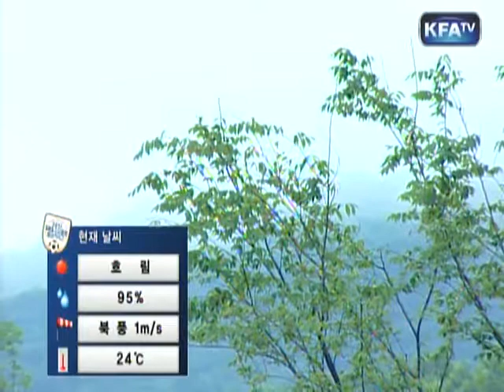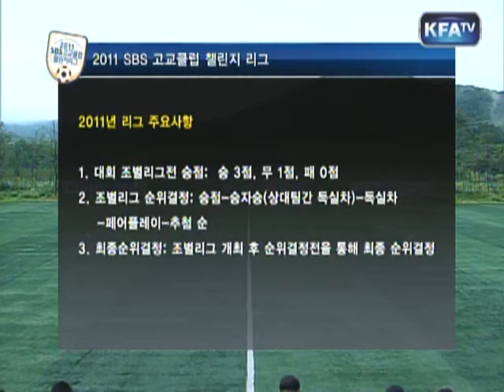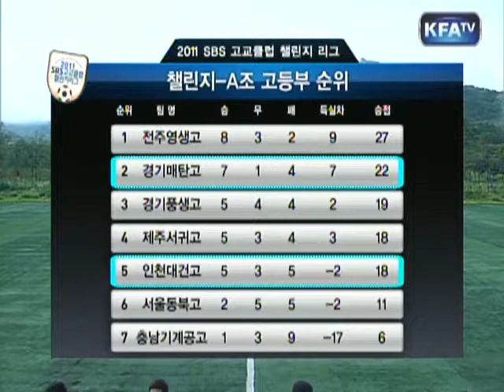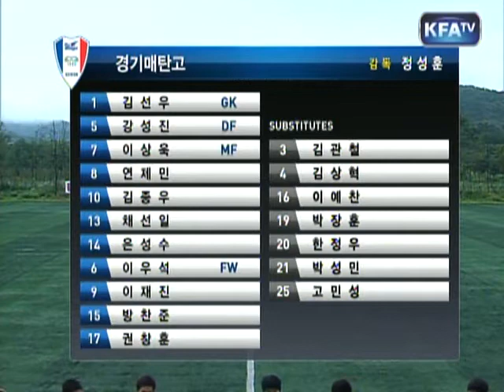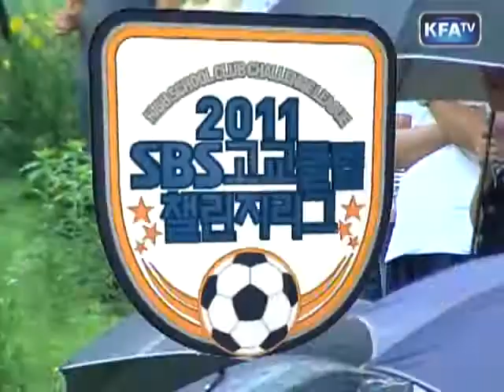인천대건고 vs. 매탄고 : 챌린지리그 전반전 - 2011.7.16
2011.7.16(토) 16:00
인천대건고대공원
대건고 1-1 매탄고 (득점: 한남규 72'  대건고 / 김종우 51' 매탄고)
2011 SBS 고교챌린지